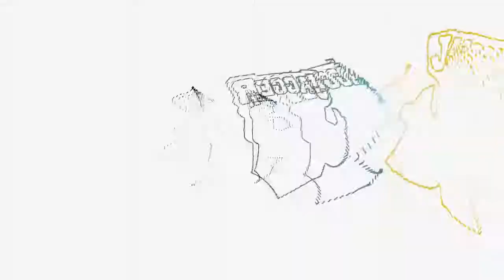[Deutsch] Let's Play Stary - Teil 3 - Ende (PC Indie Game)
Profilbild:
Fanart von Lucas Salcedo